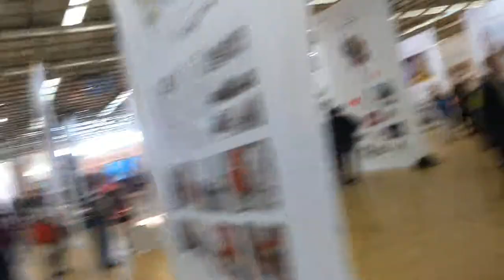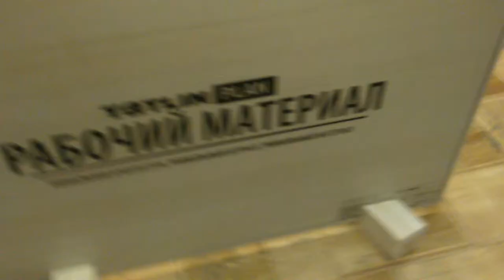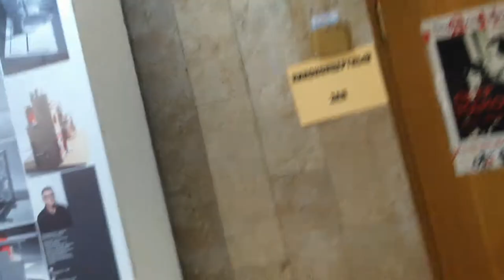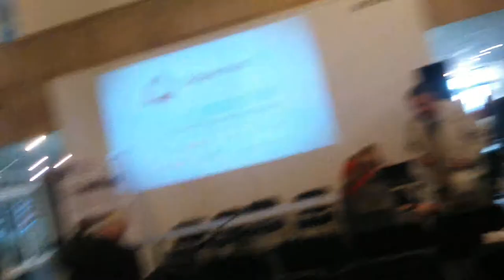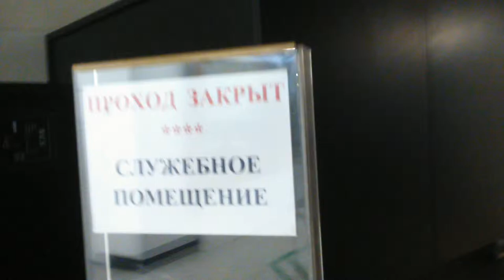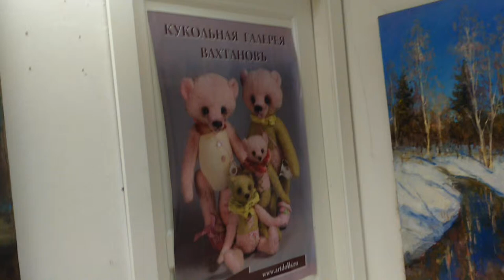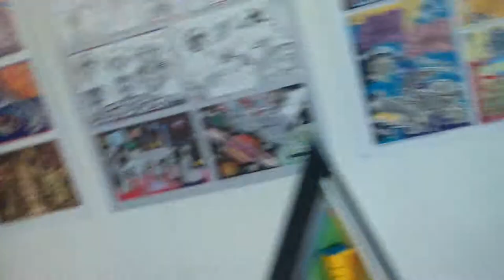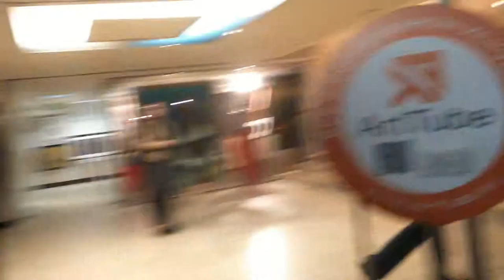Зодчество. Часть 5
Музеон - Центральный Дом Художника - Зодчество
суббота, 3 октября
ЗОДЧЕСТВО 2015 – МОСКВА, 1-3 октября,
Центральный Дом Художника